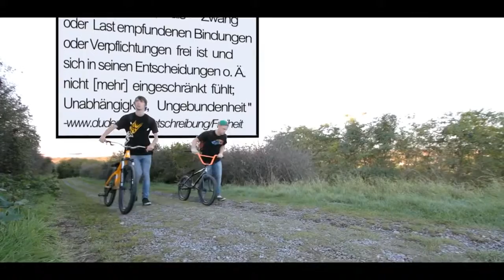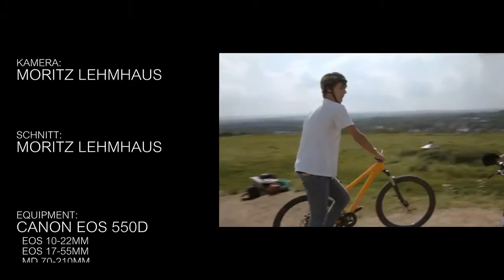Charlie Chaplin in RECREATION (1914)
This is the best and most complete version of Chaplin's 1914 Keystone film RECREATION, out there. And how do I know that? Because, I put it together.

10 Minecraft Recreation Room Designs! This may be the last one in the series of 10 room types. Unless you have more ideas I think this series has kind of been .

Starring Amy Poehler, Parks and Recreation follows the life of a mid-level bureaucrat, Leslie Knope, in the Parks and Recreation Department of Pawnee, Indiana .